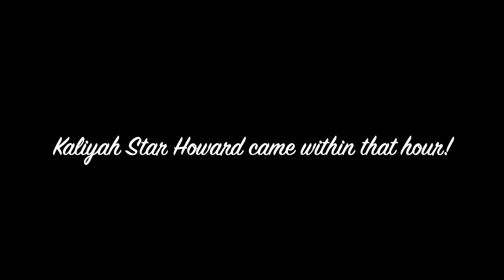SHE'S HERE!!! OFFICIAL BIRTH VLOG!!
Welcome or Welcome back to THE HOWARD SQUAD! Love ya'll 😍

BABY REGISTRY:
TARGET

 tara henderson brianna k induction birth giving birth during covid labor in a pandemic induced birth induced labor and delivery ivf journey pregnancy update first time mom midwives brew vlog fourth trimester should i get induced pitocin induction birth doula labor induction process pain management induced labor pain royalty family motherhood week in the life with a newborn baby